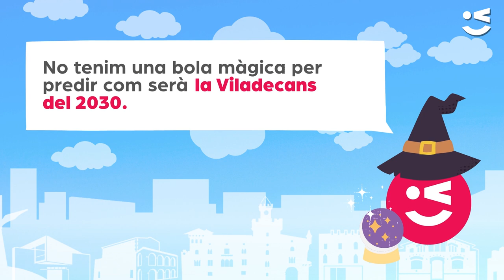Imagina la Viladecans del 2030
Tens diferents maneres de participar!